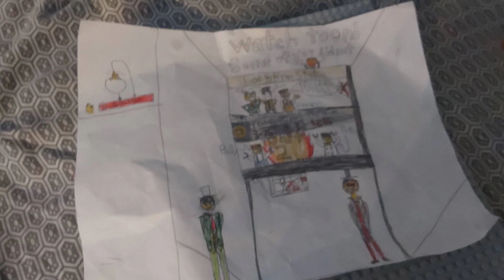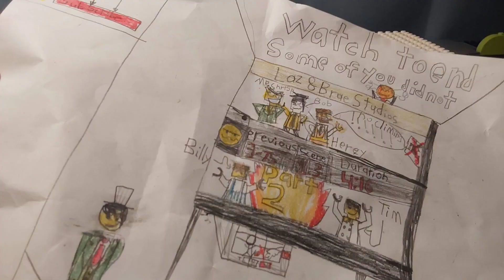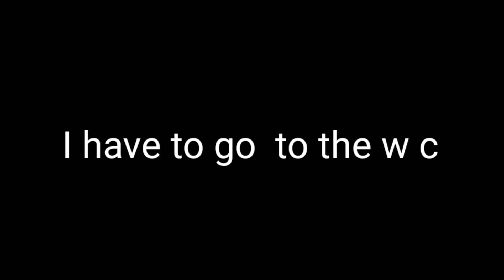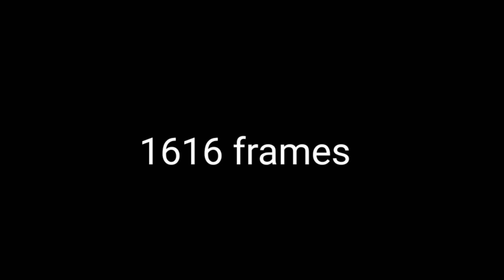Tim & Billy 3